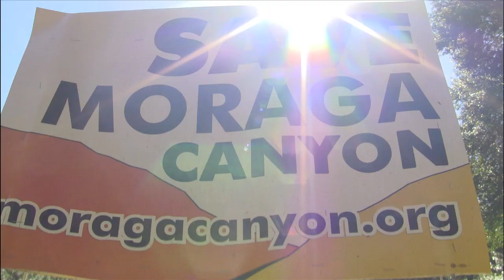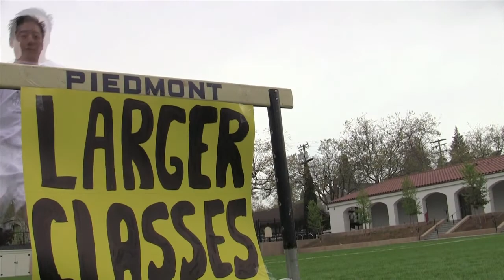Spring Fling 2011 - First Half of Movie (part 1)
Part 1 of Spring Fling 2011 "A Night at the Oscars" movie.

Spring Fling is the annual fundraiser for the Piedmont CA elementary schools.

The movie is made by LaSalle Venture Advisers, The Wildwood Dads Club and The Brotherhood of the Chronically Underemployed.